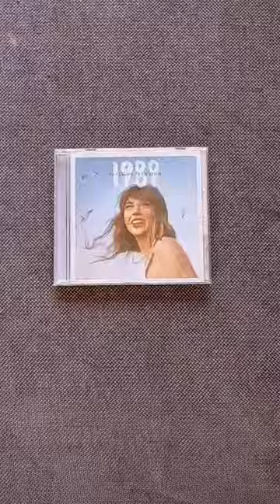✨Rating my Taylor Swift merch✨